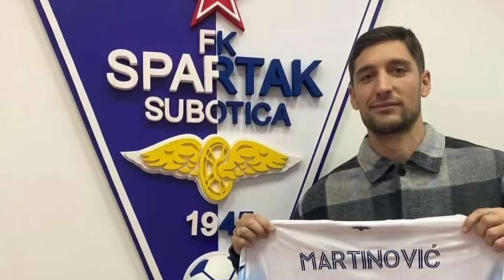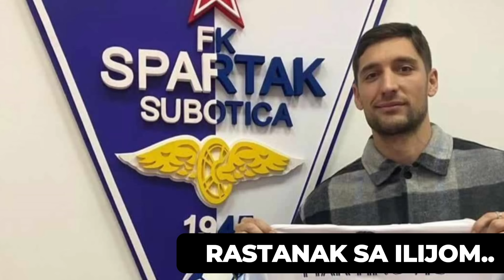ZVEZDA POTVRDILA.. GOH BIVSI! BORJAN PRVI GOLMAN? - |FUDBALSKE VESTI DANA| #12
POSTANI MEMBER, KLIK NA JOIN DUGME!

DONACIJE - *(Donacije nije moguce povratiti/refundirati.)

Skini Sofascore, najbolju aplikaciju za statistiku, golove i jos mnogo toga!